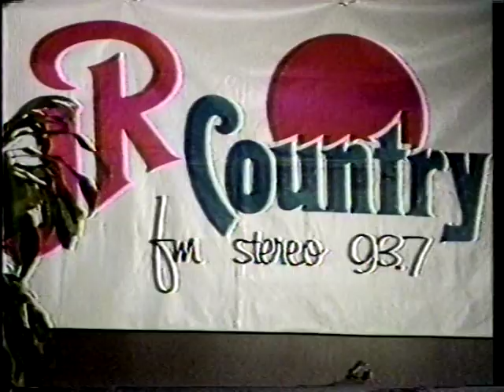Patricia Conroy "My Heart's On Fire" demo --- The Marlaine Sisters ---1986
demo video recorded at the JR Country Club in Vancouver, BC - not a final edit